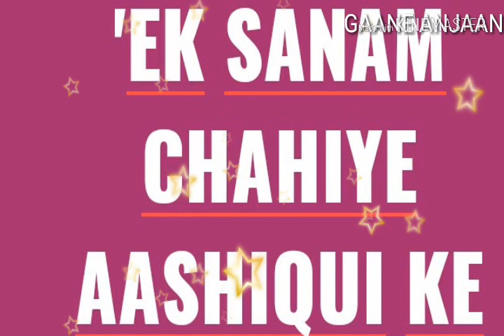BOLLYWOOD HITS ''Ek Sanam Chahiye Aashiqui Ke Liye"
Film Aashiqui |   Ek Sanam Chahiye Aashiqui Ke Liye | Rahul Roy,, Anu Agarwal.
Ravindra Srivastava Voice
       & ENJOY THE RIDE WITH GAANE ANJAANE